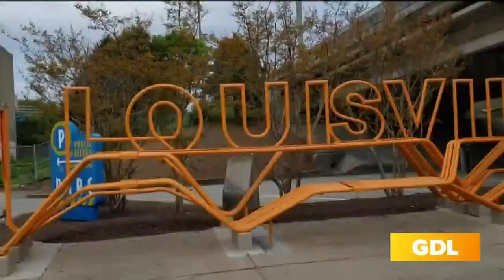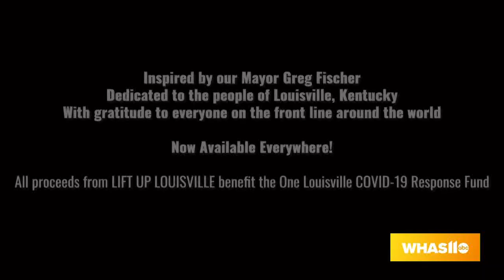Lift Up Louisville: Teddy Abrams + Ben Sollee chat about new city song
GDL's Joann Dickson chats with Teddy Abrams and Ben Sollee about the new city song "Lift Up Louisville," which features an all-star group of music collaborators.